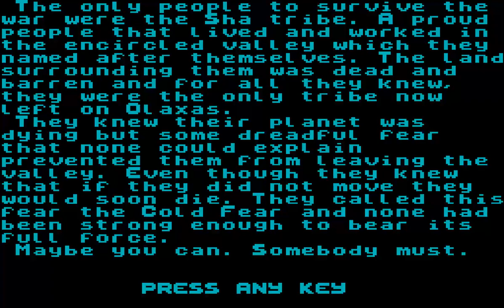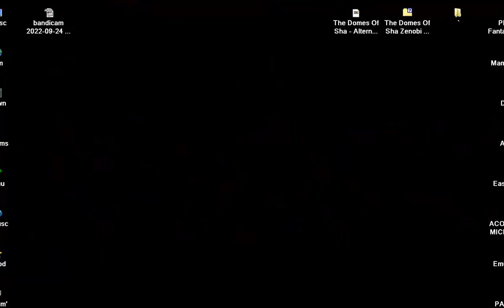The Domes Of Sha Zenobi Software & River Software UK compilation The Domes of Sha + Letter Bomb